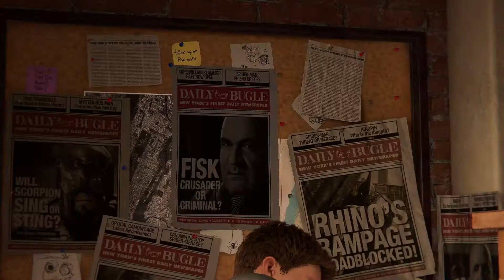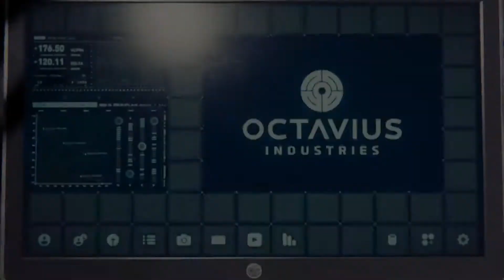MARVEL'S SPIDER-MAN REMASTERED Gameplay Walkthrough Part 1 - INTRO (PC) - NO COMMENTARY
Marvel's Spider-Man is a video game based on the Marvel Comics superhero Spider-Man, developed by Insomniac Games and published by Sony Interactive Entertainment. It was released worldwide on September 7, 2018, for the PlayStation 4, as the first licensed game developed by Insomniac. A PlayStation 5 remaster was announced to be included alongside its downloadable contents in the Ultimate Edition of Marvel's Spider-Man: Miles Morales under the name of Marvel's Spider-Man Remastered. The PlayStation 5 Remaster later became a standalone release by the end of 2020. And, Finally, it was released for Microsoft Windows PC on August 12, 2022.

Peter Parker is 23 years old and interning at a laboratory while about to graduate from college. Parker has been Spider-Man for eight years and has settled into his role as protector of New York City. Early in the story, Spider-Man defeats Wilson Fisk, a philanthropist who runs a criminal empire under his alter ego The Kingpin. Afterward, a new gang emerges known as the Inner Demons who are taking over Fisk's territory. Spider-Man arrives at a construction site owned by Kingpin and must defend Kingpin's men who are under attack by the Inner Demons. While fending off the Inner Demons from the construction site, Peter learns that Martin Li, one of New York's most prominent philanthropists, leads the Inner Demons under his alter-ego Mister Negative. Martin also runs the F.E.A.S.T. shelters located across the city, which complicates things for Peter's personal life as his Aunt May works at F.E.A.S.T.

Marvel's Spider-Man Remastered is an open-world third-person action-adventure game, in which the player controls Peter Parker, under his superhero identity Spider-Man, through Manhattan, New York City to fight crime. Spider-Man's move set allows him to swing through New York and climb buildings in fluid urban traversal, defeat enemies in improvisational combat with dynamic acrobatics, fight by interacting with various elements with his webs, and wield a variety of web gadgets to combat different opponents. In certain parts of the game, the player also controls Peter Parker (outside of his Spider-Man suit) in various puzzle sections, as well as Mary Jane Watson and Miles Morales in stealth sections.